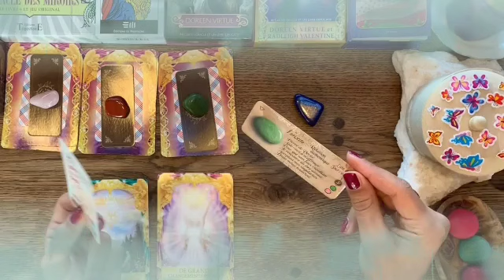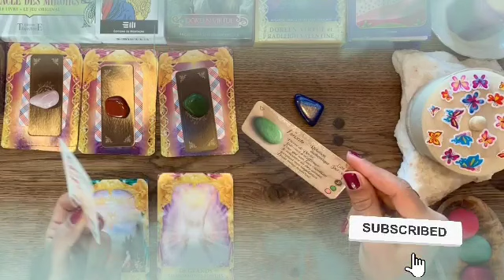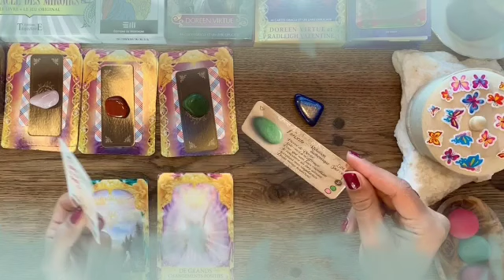برج الحمل لأسبوع ثاني شهر يناير 2022 // تحدي أمامك من حبيب👌من يفوز بمشاعر اخر🤫يعترف بهزمته من أجلك😍